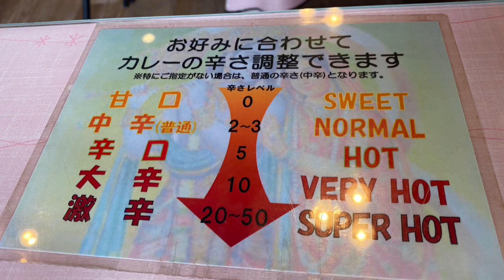本格インド料理 ガネーシャ の ランチ Dセット (エビカレー)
姫路坂田町にある 本格インド料理 ガネーシャ の ランチ Dセット (エビカレー) (1600円)。
日替わりカレー か エビカレー、ラッシー か チャイ のどちらか選べ、エビカレー と ラッシー を選択。
カレー の 辛さレベル 5 (辛口) でオーダー。
パパド、サラダ、スープ、タンドリーブラウン、フィッシュティッカ、ナン & ミニライス 付き。